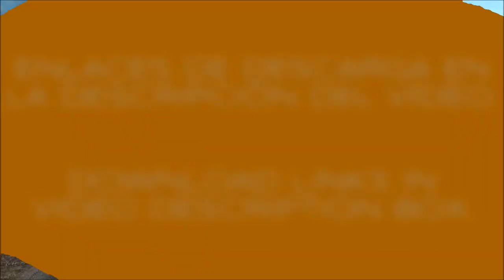PETERBILT 352 REWORKED ETS2 & ATS 1.35.x DX11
STEERING CREATIONS PACK DLC ADD-ON:
Install this file if you have the STEERING CREATIONS PACK DLC.
(OPEN THE RAR AND EXTRACT THE SCS FILE TO MOD FOLDER)

INGLÉS - ENGLISH

Credits: CyrusTheVirus, Lucasi, Franck Peru, JDM

Fully standalone.
Adaptation to ATS & ETS2 1.35.x game version.
Totally reworked.
Updated wiper modes.
DLC cabin accessories & SiSL Megapack addon included.

SPANISH - ESPAÑOL

PETERBILT 352 REWORKED ATS Y ETS2 1.35.x  DX11

Se compra en el concesionario "Marcas con modificaciones - PETERBILT".
Camión adaptado a la versión 1.35.x de ATS y ETS2.
Retrabajado todo el modelo.
Algunos ajustes en el modelo 3D.
Funciones de limpiaparabrisas actualizados.
Addon para SiS'L Megapack INCLUIDO.

A disfrutarlo. :-)